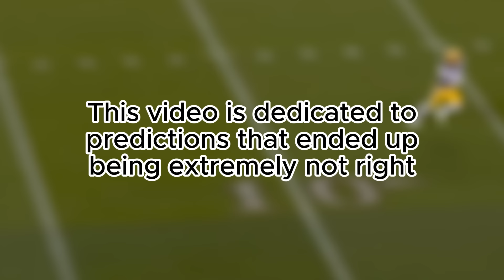My Videos That Aged Poorly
I barely made an every videos this season and both got outdated in a month
🎵: SNES Mario Circuit 3 - Mario Kart Wii